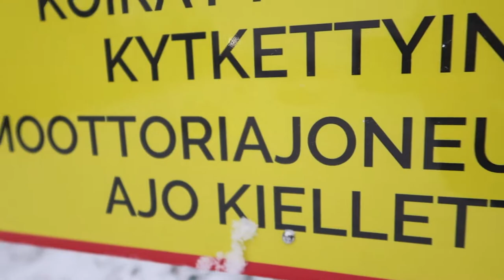rasmus on ok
•SOMET•